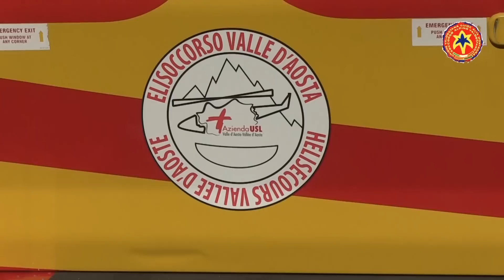I passi della sicurezza in montagna